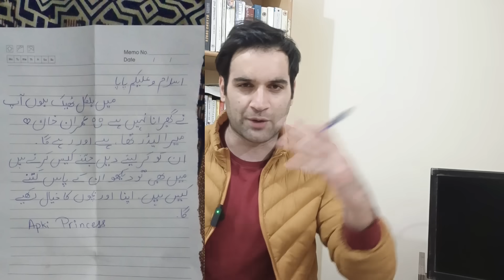قیدیوں کی گاڑی سے ایک "چٹ".. عمران خان میرا لیڈر۔۔ بات ختم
Anchor imranriazkhan
Imran khan
Imran khan latest news
Imran khan latest updates